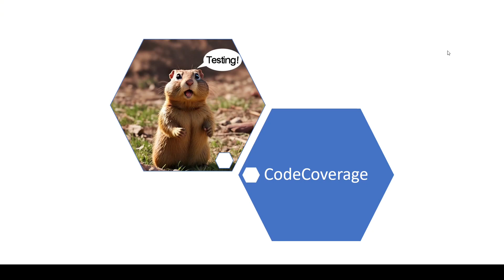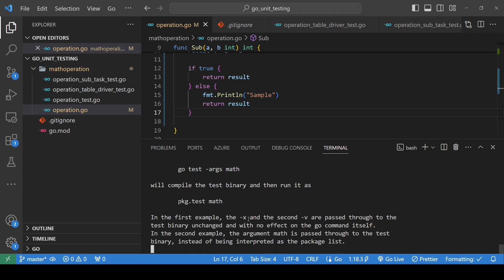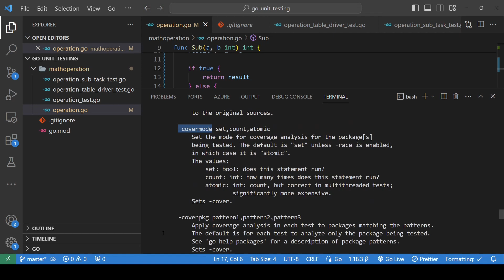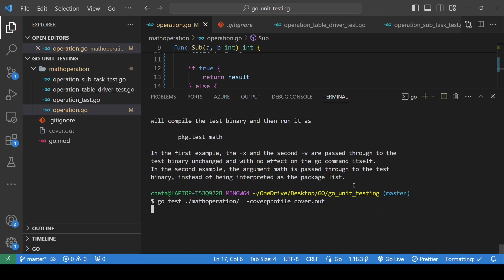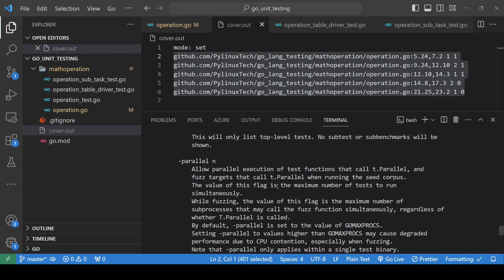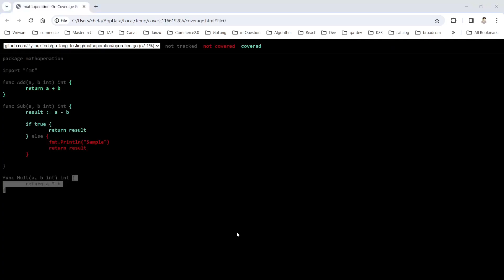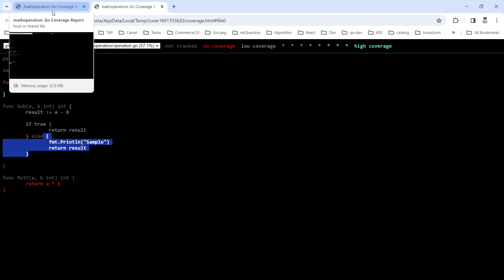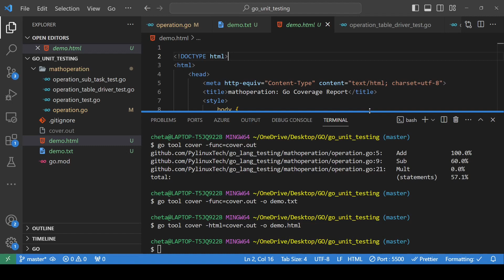Code Coverage in Go Lang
Code Coverage in Go lang while executing unit test case .

go test ./mathoperation/ -cover
go test ./mathopearation/ -coverprofile cover.out  -covermode count

How to view output
go test  cover -help
go test cover -html=cover.out
go test cover -func=cover.out